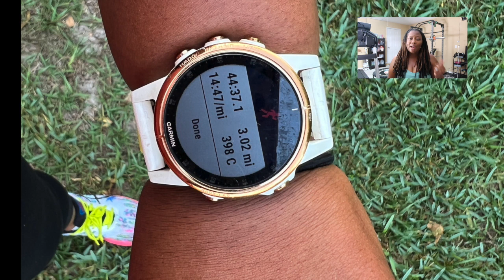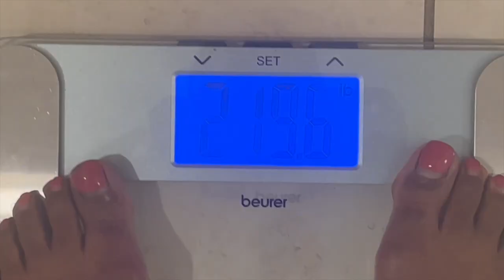OBESE RUNNER WEIGHT LOSS JOURNEY | Weekly Weigh In| Weeks 13 and 14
Hi Everyone! In today’s video, I want to share with you guys how I’ve switched my mindset to eat like an athlete. I’ll also be sharing the weekly. Weigh in for weeks 10 and 11! Thank you so much for following my weight loss journey as an obese runner.

It seems that ever since I registered for the Disney Wine and Dine Half Marathon, I’ve been experiencing another minder switch in the way that I view what I eat. Now that I’m training for a race that I initially felt totally unprepared for, I’m having to switch my mindest to more of being able to perform at peak performance versus just weight loss.

What I mean by this is that I’m not paying even closer attention to the foods that I eat within my wasting window so that I don’t feel heavy, disgusting or as if I have to poop during my runs. I want to feel a a light on my feet as possible.

Currently, I’m still intermittent fasting but I’m eating two meals per day (TMAD) during an 8 hour eating window. During those 8 hours I aim to eat loads of nutritionally dense foods. I want a great bang for my buck! Protein, veggies, fresh fruit, and carbs as needed.

I’ve noticed that my run times are faster and my weight is gradually coming back down. I also feel really good. I’m working longer hours, yet, I’m able to sustain myself. I really would love to be under 200 pounds on race day and I’m crazy enough to believe that I can do it!

My goal is to continue with with training and intermittent fasting. I love how flexible I intermittent fasting is. I share my journey so that perhaps it may inspire someone else to continue to experiment along their health journey until they find what works for them.

😍Links to some of my favorites:

Running Girl Sports Bra
Oontz Bluetooth Speaker | Portable Bluetooth Speakers
Air Fryer

❤️-Felicia